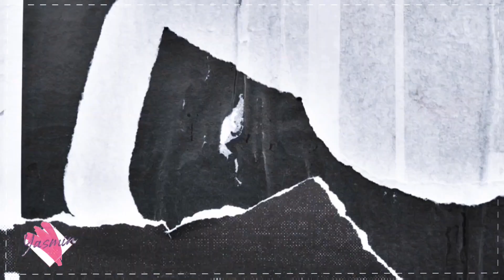Dylan Wang Vm Edit 💜💯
a Vm consists of DiDi's 4 characters